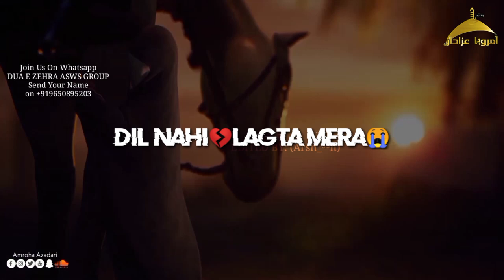Shahdat Bibi Sakinaس Whatsapp Status | Qaid Mein Jab Bhi Sakina Ne | Faiz Hussain Noha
Name: Ruqaiyya (also known as Sakina) Sukaina (Arabic: سكينة‎ "Calmness, Peace of Mind" (Ruqayyah bint Hussain) Father: Imam Husayn-bin-Ali-bin-Abu Talib (as) Mother: Bibi Umm-e-Rubab (the daughter of the chief of the Kinda Imra al-Qays tribe) Birth: 20th Rajab, 56 AH – 5 Rabi' al-thani, 117 AH;[2] 676–736) Death: 10th Safar,13th Safar, Damascus, Syria

7Safar Whatsapp Status
8Safar Whatsapp Status
9Safar Whatsapp Status
10Safar Whatsapp Status
13Safar Whatsapp Status